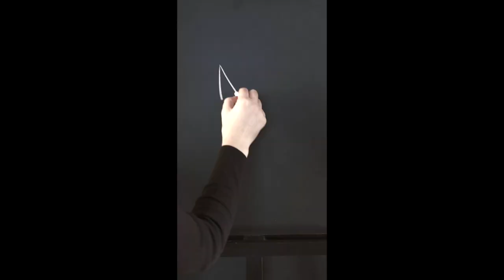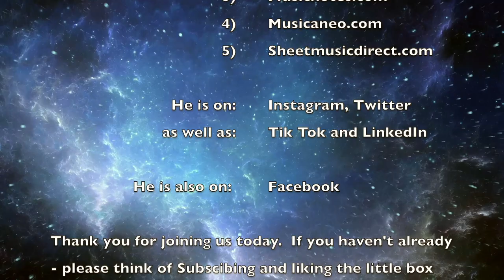I'd Rather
Musical theatre song that is scored for Voice (2), Oboe and Piano. Accessible and appropriate for any cabaret / concert setting.  Featured in: "Everyman: the musical".